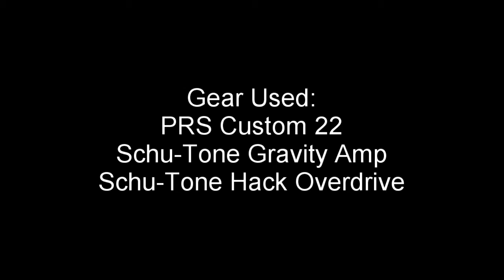Schu-Tone Hack Overdrive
The Schu-Tone Hack is the ultimate companion for your sound.  The Schu-Tone Hack is a take on the classic Tube Screamer Pedal.  The front end of both pedals are similar in structure, but that is where the similarities end. The clipping section contains a Germanium diode to give a different feel and distortion characteristic to your playing. After the clipping section is an active EQ tone section that allows you to boost or cut the treble and bass frequencies. Using the Hack as a boost with the drive low, the treble and bass controls let you sculpt your tone to your exact needs.  Or use it with the drive up to tame some frequencies of your sound.  If you like the classic green pedal, but want to try a version that has some different options to it, the Schu-Tone Hack is for you!